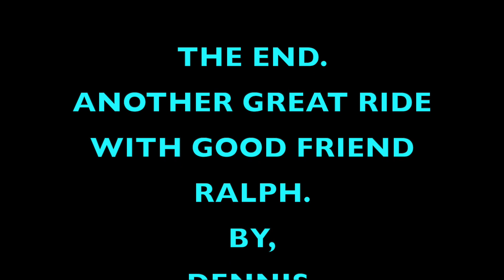BRIGHTWATER LAKE RIDE